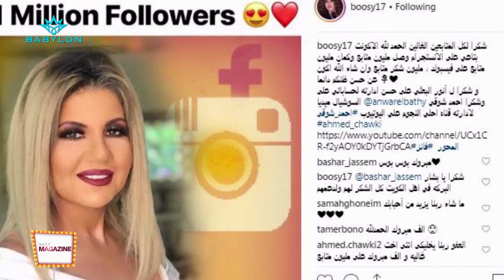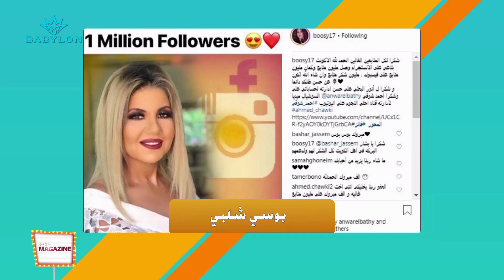شوف ماكزين - حلقة 44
تعرف على أخر أخبار الفن والمشاهير أخبار الموضه والأزياء ويه فقرة شوف ماكزين في بابل شات